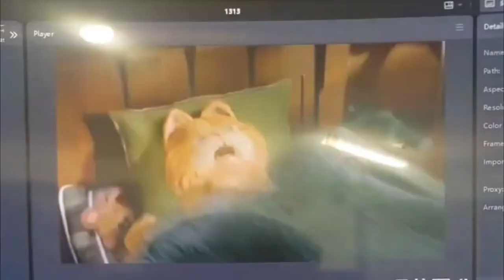death battle trailer garfield vs jax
connections: garfield and jax both are grouchy batty animals who got a lot of pals (*including bolero the bull and dogday (hornstromp fnf 3d) *), both of them got really annoying animal pals who piss both of them off all the time (*nermal and hoppy hopscotch (hornstromp fnf 3d) *) , they got batty opponents who get into a fight with them all the time (*cody (super mario logan kamek) and garfielf*)

this is kinda like squidward vs john but way better